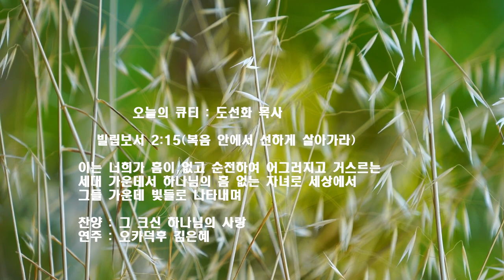큐티(QT) 빌립보서2:15 복음 안에서 선하게 살아가라(Live Good in the Gospel)오카리나연주ㅣ오카덕후김은혜@오카덕후김은혜예수찬양방송선교회@pastor9997